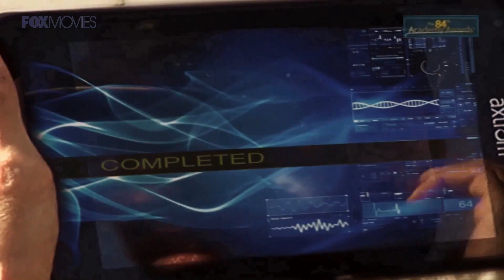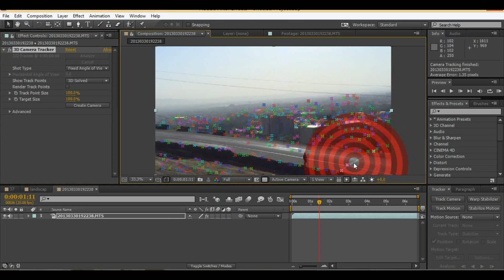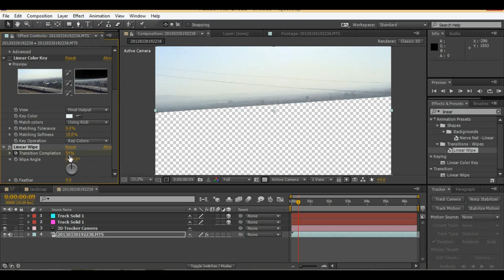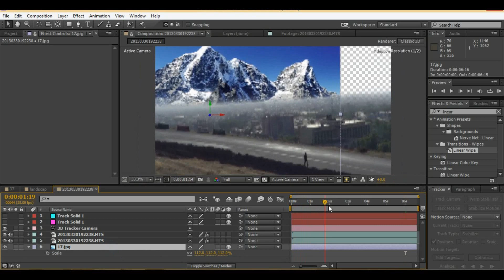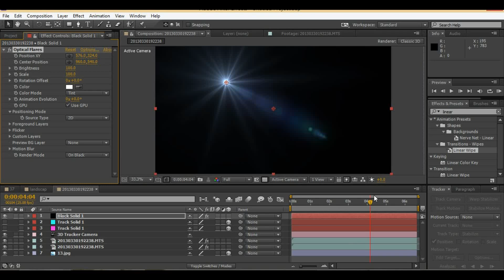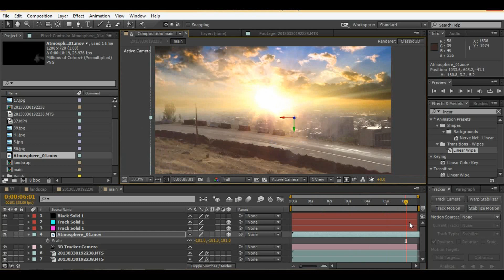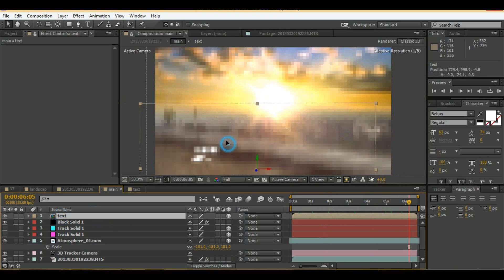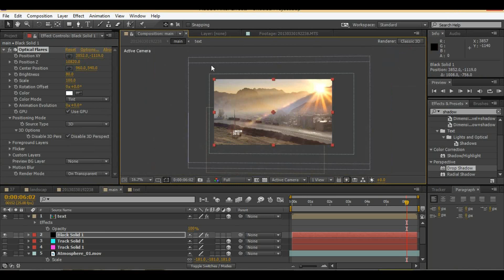How To Make VFX Shot In After Effects (Making a Matte Painting )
In this tutorial we explore how to composite together a matte painting as well as discovering a few neat little tricks to help make your matte paintings more realistic and believable. We will be covering how to create shadows as well as a few things to keep in mind when first starting off your matte painting that will hopefully help you out.

Start creating your next amazing video today!
Best Regard
RafieeArtist